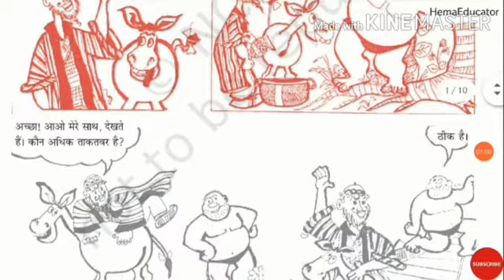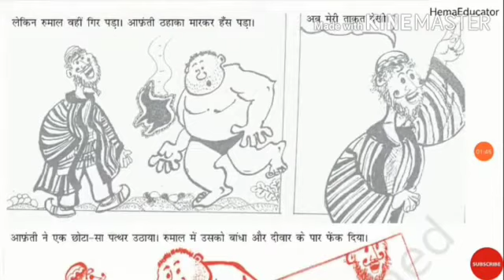The Tigerish School